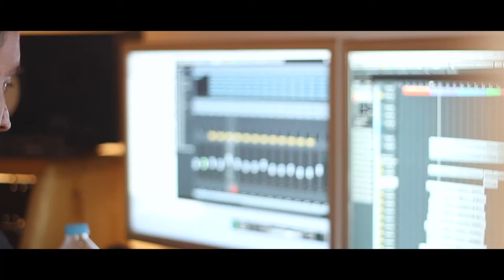SINGular Stage | Jornada Para Componer Canciones Memorables